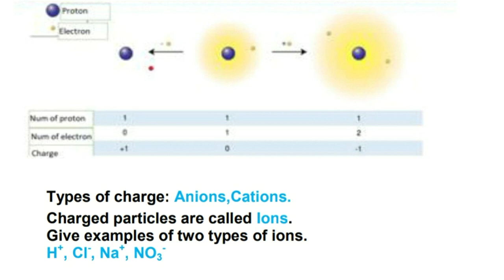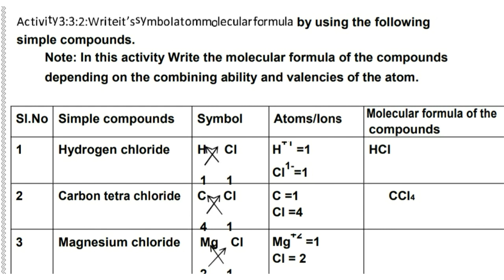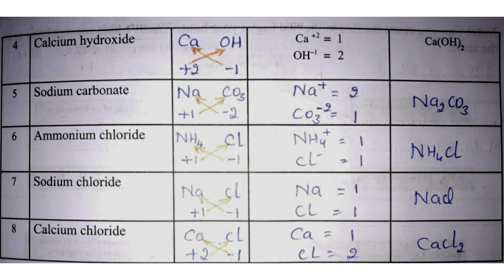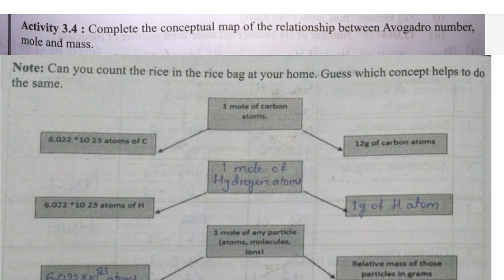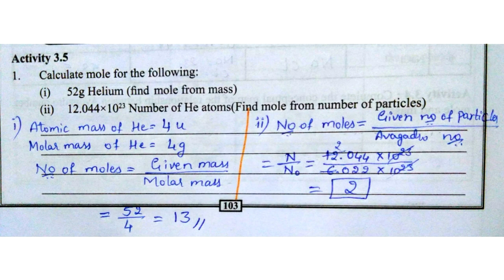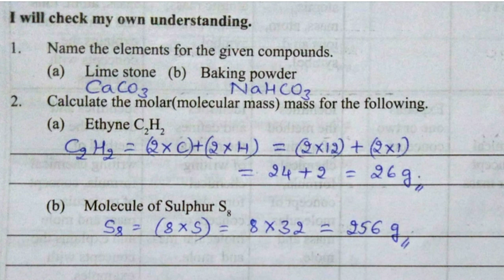ATOMS ,KALIKA CHETARIKE ,9 TH SCIENCE, ATOMS AND MOLECULES , LEARNING OUTCOME -3, IN ENGLISH MEDIUM